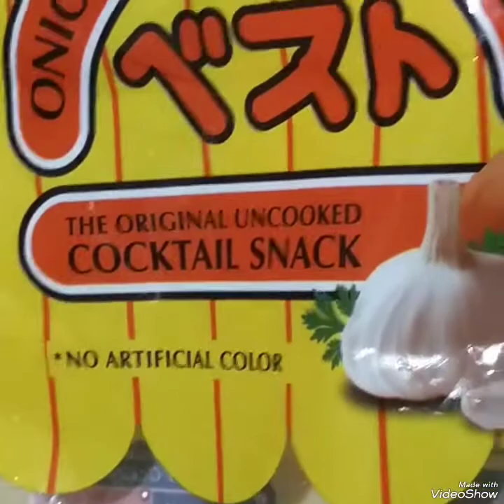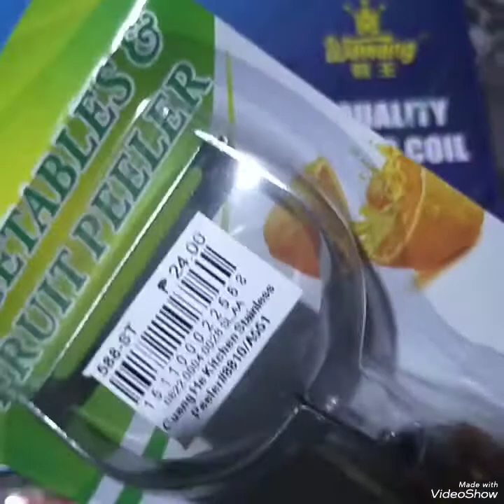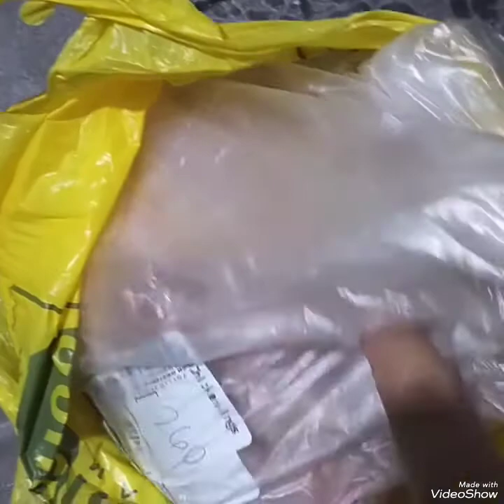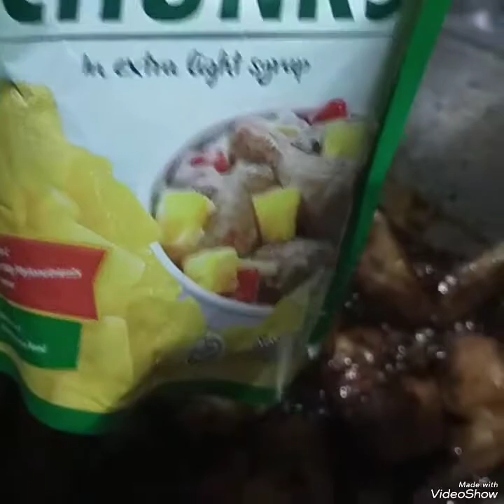ANG SARAP NG ADOBO.AKALA KO NAPILAY NA SI MR.NAG JOJOKE LANG PALA.LATE UPLOAD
hello everyone Welcome sa Aking munting tahanan
maraming salamat po sa inyong lahat sa pag laan Ng Oras para panuorin itong video ko.